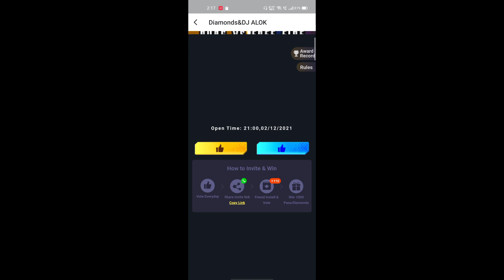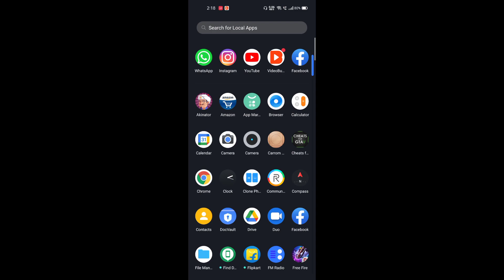Free Unlimited Diamond 💎 - must watch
Note -  ye gameplay myane mobail pe kela hay agar apko mere video pasand atehay  or inmekuch sikhaneko miltahay to channel ko subscribe kare.                                                   is channel pe apko age bohota sare game milenge  par abhi  apko sirf garena free fire 🔥game dekneko milega

free fire,
free fire live,
free five gameplay,
 hacker gameplay,
Claw player free fire,
 Claw Setting in free fire,
 Total gaming live, Total gaming,
Tsg live,
Tsg,
 Tsg legend,
 Rush gameplay Free Fire,
Free fire live comedy,
 Friendly Gamer,
Friendly Gamer live,
 Hindi gaming,
Live gaming,
 Videos of free fire,
 Free fire live alok,
Fist fight,
ff,
ff live,
 Factory fight,
Factory tips and tricks,
Factory fist fight,
 free fire amit bhai, a free fire live,
 a free fire song, a free fire match,
 a free fire game, a free fire video,
 free fire ban in india, free fire best character,
free fire best player, free fire booyah,
team b free fire, swim b free fire,
mafia lb free fire,
swim ring b free fire problem,
free fire comedy, free fire comedy video,
free fire character, free fire custom room, moto c free fire,
lenovo vibe c free fire, moto c free fire lag, alonso c free fire,
eze c - free fire, free fire diamond,
free fire dj song, free fire dj, free fire dj alok, free fire download,
 free fire dance, d free fire video,
 d free fire song, d free fire live,
 d free fire killer, d free fire game,
dd free fire dj alok song, d free fire dj alok free,
 d.
free fire exe, e free fire live,
moto e free fire, galaxy tab e free fire, cuong e free fire,